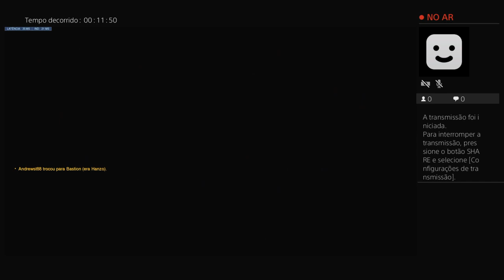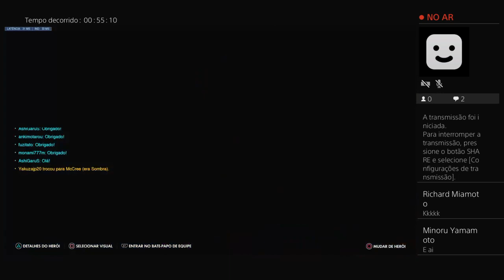Passando raiva com os japa